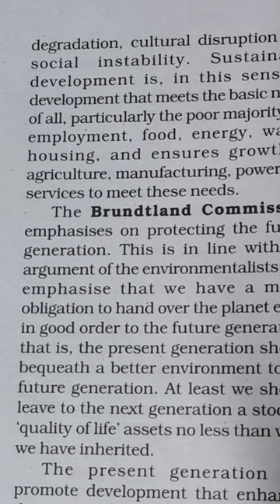Brundtland Commission: Sustainable Development